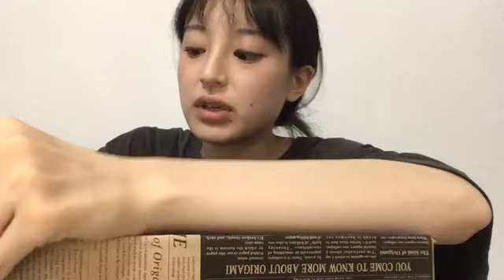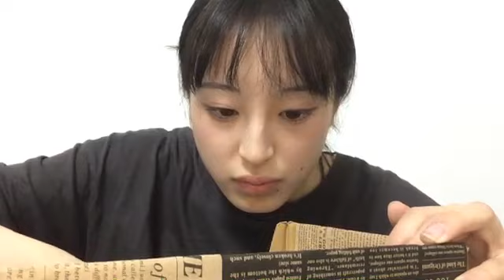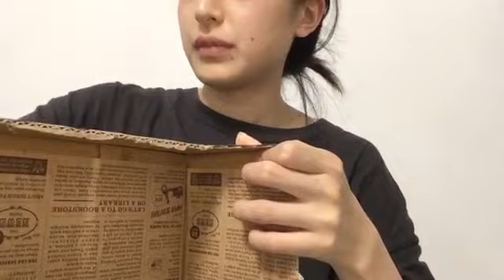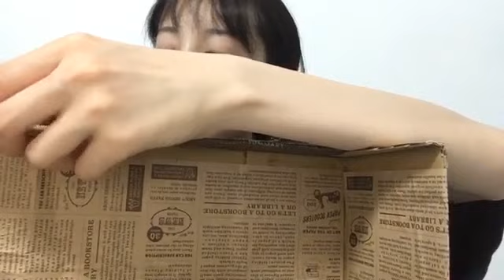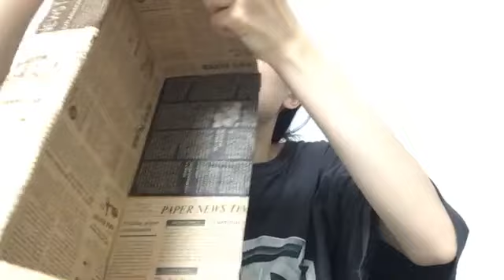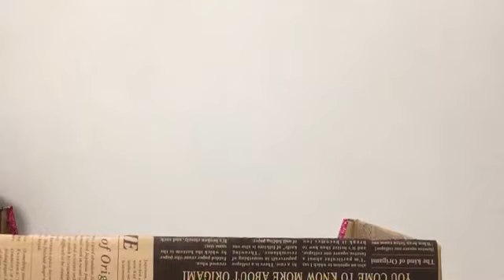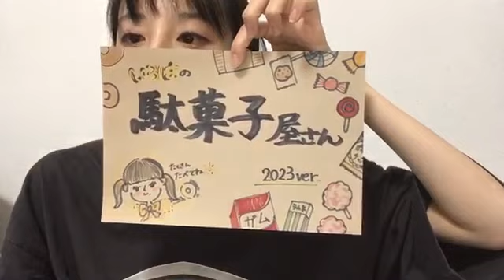2023年09月21日 00時22分46秒 川原美咲